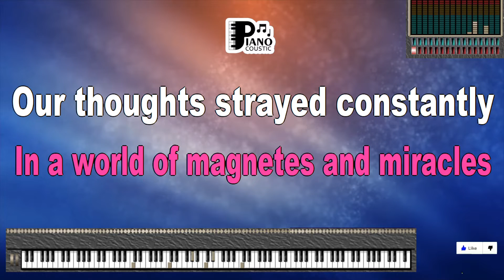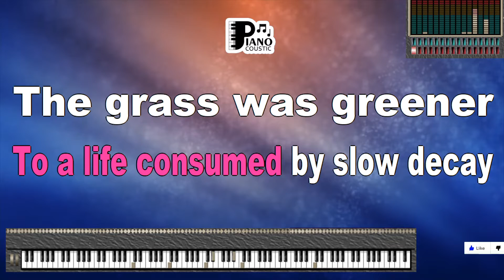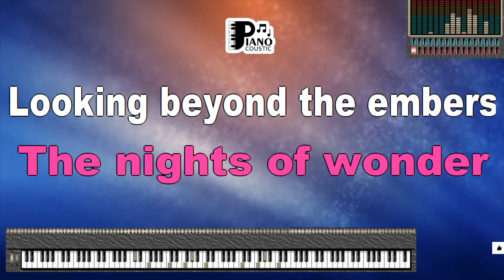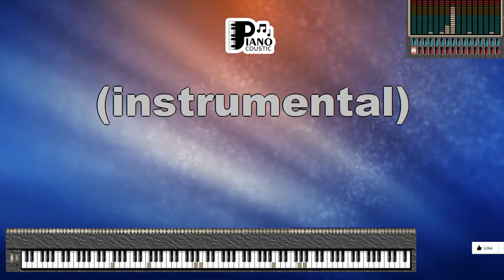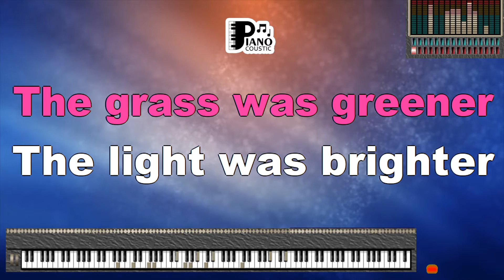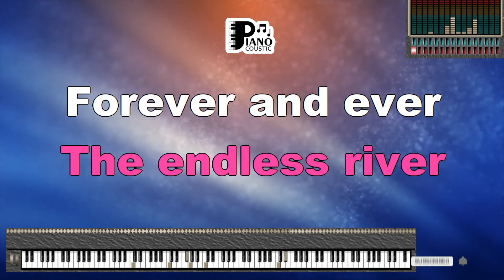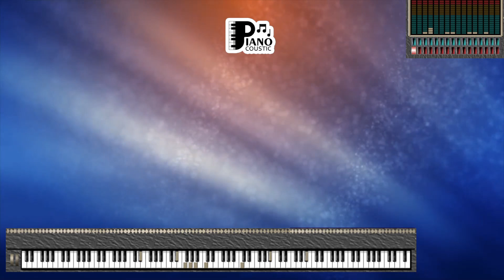HIGH HOPES PINK FLOYD KARAOKE LYRICS VERSION PSR S975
Beyond the horizon of the place we lived when we were young
In a world of magnets and miracles
Our thoughts strayed constantly and without boundary
The ringing of the division bell had begun
Along the Long Road and on down the Causeway
Do they still meet there by the Cut
There was a ragged band that followed in our footsteps
Running before times took our dreams away
Leaving the myriad small creatures trying to tie us to the ground
To a life consumed by slow decay
The grass was greener
The light was brighter
When friends surrounded
The nights of wonder
Looking beyond the embers of bridges glowing behind us
To a glimpse of how green it was on the other side
Steps taken forwards but sleepwalking back again
Dragged by the force of some inner tide
At a higher altitude with flag unfurled
We reached the dizzy heights of that dreamed of world
Encumbered forever by desire and ambition
There's a hunger still unsatisfied
Our weary eyes still stray to the horizon
Though down this road we've been so many times
The taste was sweeter
With friends surrounded
The dawn mist glowing
The water flowing
The endless river